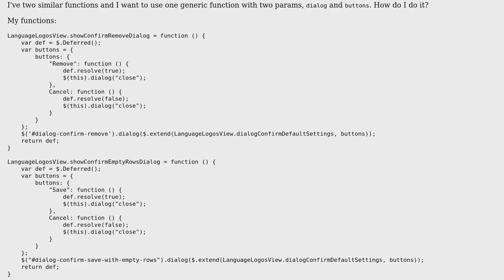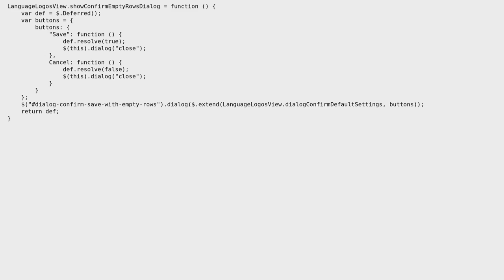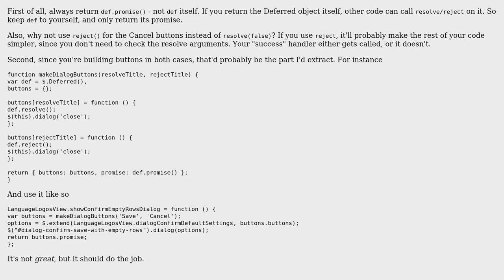Two dialog boxes using Deferreds?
With thanks & praise to God, and with thanks to the many people who have made this project possible! | Content (except music & images) licensed under CC BY-SA | Music | Images & others | With thanks to user Viktor user Flambino user 200_success and the Stack Exchange Network Trademarks are property of their respective owners. You are responsible for your own actions.